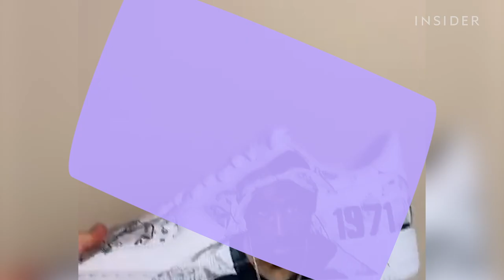7 Unique Shoe Styles You Should Try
Here are seven shoe styles to check out if you like unique accessories. From Disney character heels to retractable-roller-skate sneakers, there's a cool shoe to complete any costume or outfit. Many of the shoes are also customizable, like hollow-platform shoes that can be filled with anything and $3,000 bespoke cowboy boots with a four-year waiting list.

7 Unique Shoe Styles You Should Try